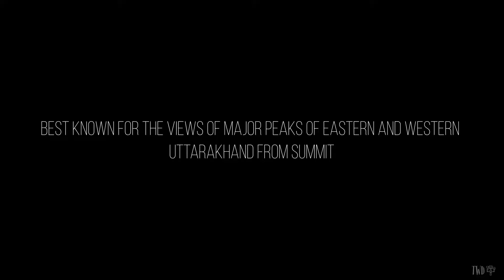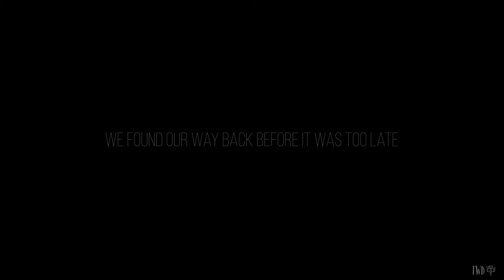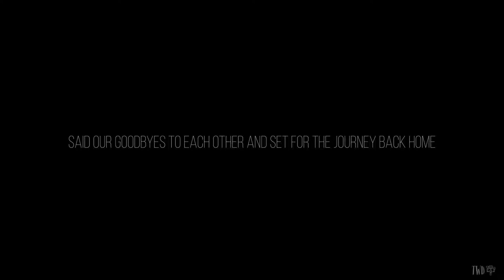TREK TO DEORIATAL & CHANDRASHILA VIA CHOPTA & TUNGNATH TEMPLE | HIMALAYAN TREK FOR BEGINNERS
Travel with Dishar brings to you a vlog of 5 day trekking in Uttarakhand in the month of December; Trek to Deoriatal and Chandrashila. This trek offers spell bounding views of Mt. Nanda Devi, Mt. Trishul II, Mt. Chaukhamba, etc. from summit. We have tried to include every detail of our entire journey, from the modes of travel to the beliefs about these places having mythological significance and our experience.

Equipment used:

Video recorder - Mobile - One Plus 7T
Video Stabilizer - Mobile phone Gimbal - Hohem iSteadyX

Editing Software:

Photo Editing - Adobe Lightroom CC